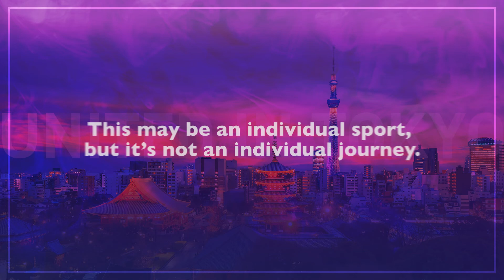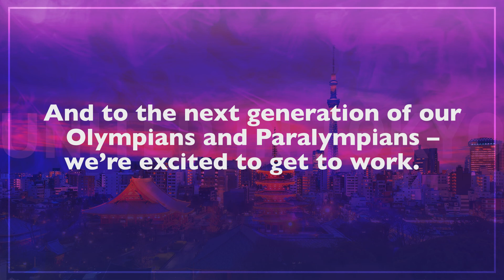Thank You – Tokyo United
Thank you from Olympic medalists Katie Zaferes and Kevin McDowell on behalf of our Olympic team